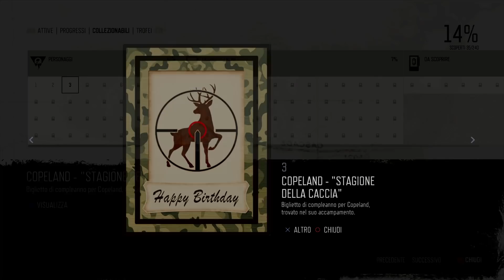Days Gone, la RECENSIONE della versione italiana.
Days Gone è l'ultima esclusiva in ordine di tempo per PlayStation 4, sviluppata da Bend Studio. Tra Furiosi, Ripugnanti e un mondo di gioco ostile, l'avventura di Deacon St John è piacevole ma con parecchi difetti. Ve ne parlo nella mia videorecensione dettagliata e discorsiva!

Animazioni: Leonardo Alberto Moschetta
Padri Fondatori: Antonio Fucito, Matteo Santicchia, Rosario Salatiello

Gameplay Cafè by Tanzen & Friends, solo passione per i videogiochi ☕️ ❤️